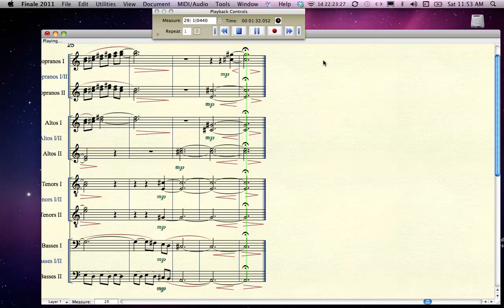Screen Recording - feltleaf willow.mov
The first movement of four a capella wordless settings for eight-part chorus.  Each movement is about a tree found where I live in Alaska.